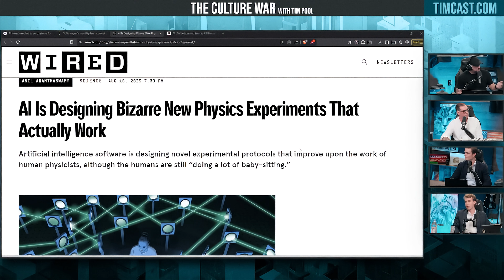Physicists Shocked As AI Designs Bizarre Experiments That Actually Work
Guests (For AI):
Bryce McDonald @McD_Bryce (X)
Nathan Halberstadt @NatHalberstadt (X)

Guests (Against AI):
Shane Cashman @ShaneCashman (everywhere)
Joe Allen

Producers:
Lisa Elizabeth @LisaElizabeth (X)
Kellen Leeson @KellenPDL (X)